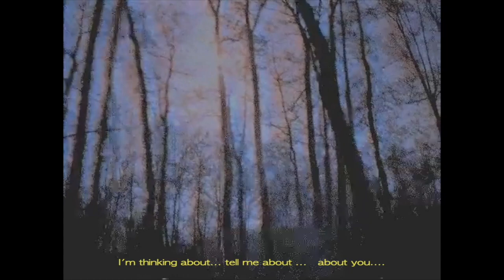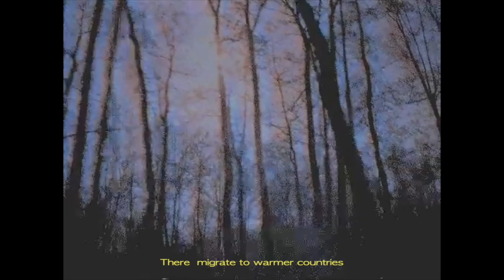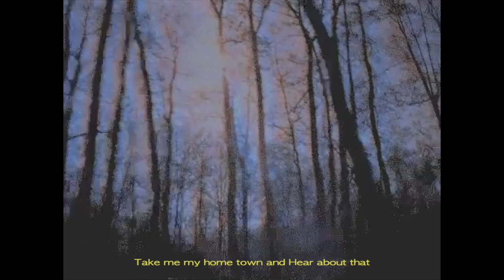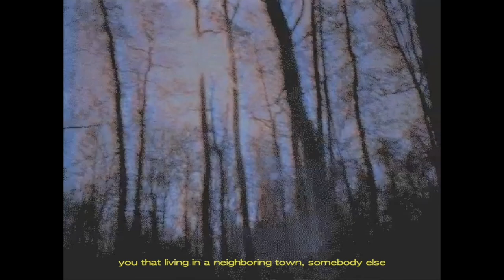okkaaa - citycity (ENG SUB)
Newwave japan
'シティーシティー' Single by okkaaa

credit
lyric: okkaaa
directed by okkaaa
camera: winekun

Where would you visit if you could go anywhere in the world?

---okkaaa
1999年生まれ、19歳。 音楽クリエイター、ライター/フォトグラファー。

2017年、楽曲「Lo-Fi」を発表。SpotifyのNewEraHipHopに選出。その後も、1st EP「younghood」を発表。また自主企画イベント「younghood town」も開催。​
楽曲制作を行う傍らライターやブロガーとして執筆活動も行う。デジタルが普遍化した世界を紐解きつつ、音楽や映画などのエンタメ系の話題も様々な切り口で執筆を行う。
フォトグラファーとして12月に個展を開催予定。ミュージックビデオの構成や編集にとどまらずアートワークなども自身で手掛ける。